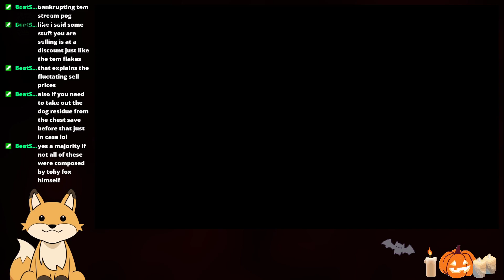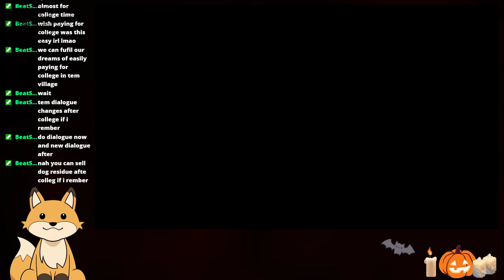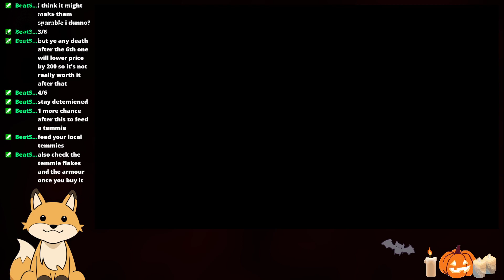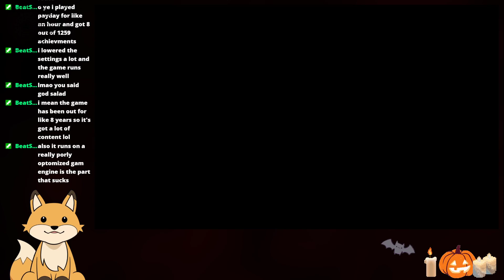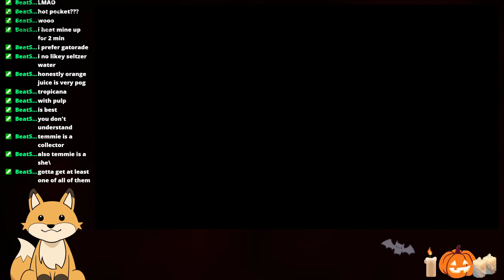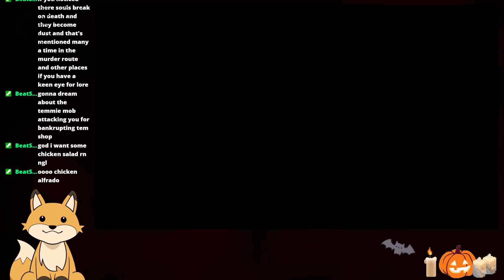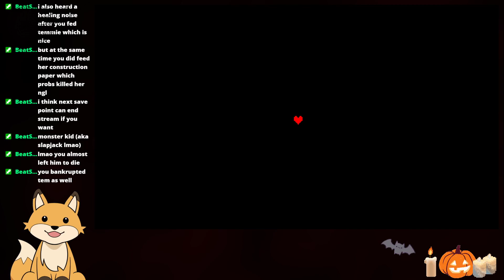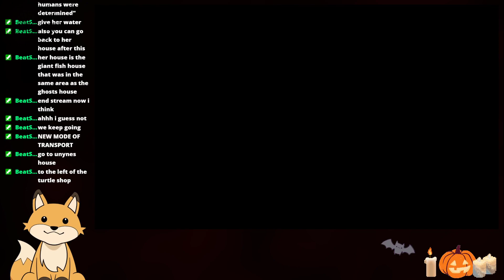OLD Undertale Stream | Part Three | 10/20/21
This is an old stream from the year 2021. Enjoy how awful I was at streaming my first time starting out!

Wanna see my stream live? Come say hi!